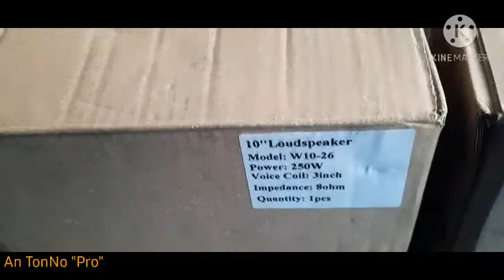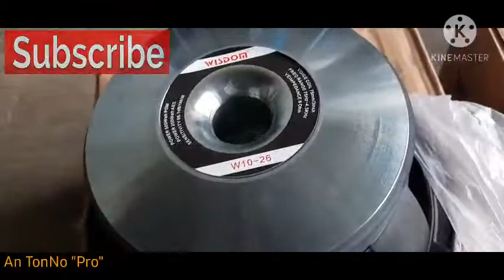WISDOM " W10-26 " Spiker Midlee CIDESSSS!! Jossssss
Unboxing Spiker 10in Midle Range produk Dari " WISDOM"
Silahkan di simak biar lebih Jelasss,